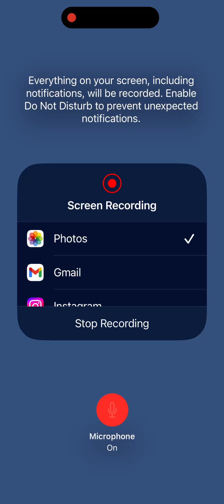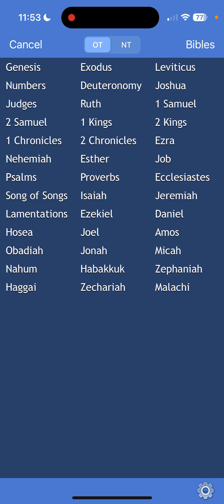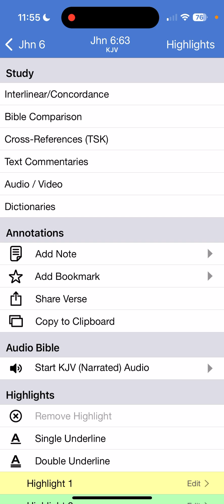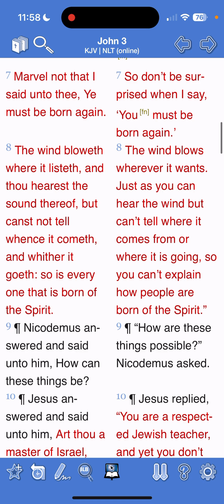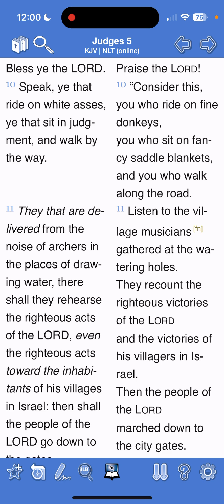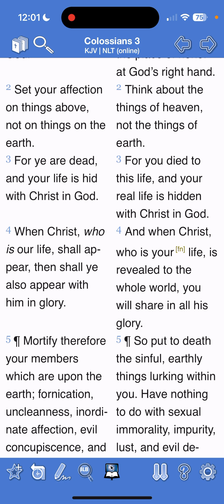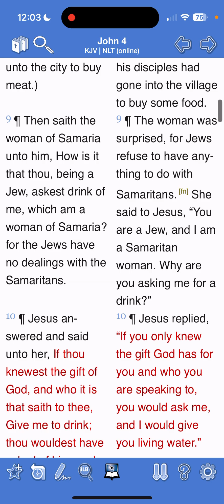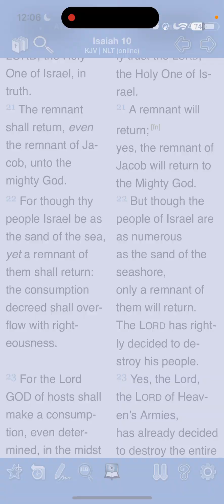New creature with new purpose